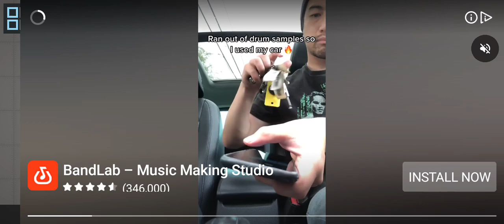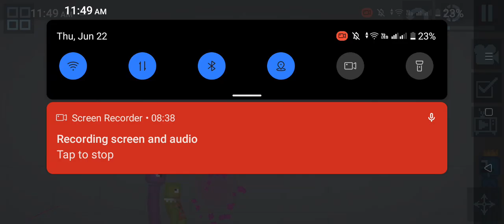Rainbow Friends Story Part 1 |PINK BECAME MUTANT PINK!?| Rainbow Friends AU